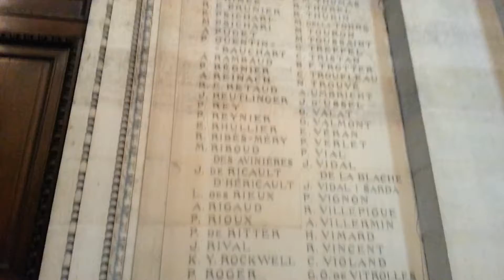Pantheon Paris inside